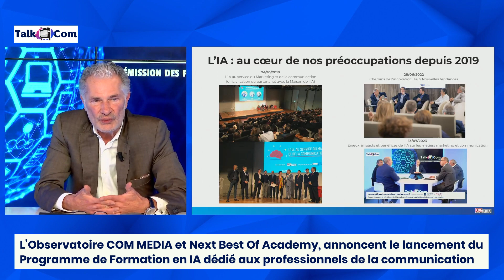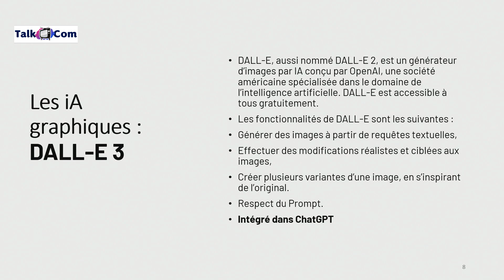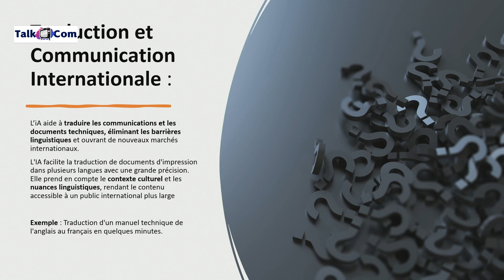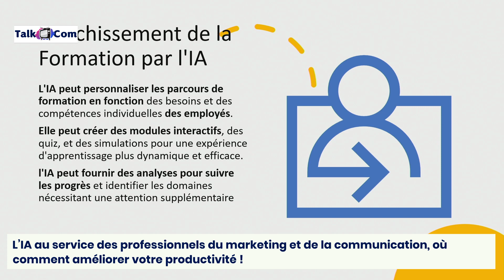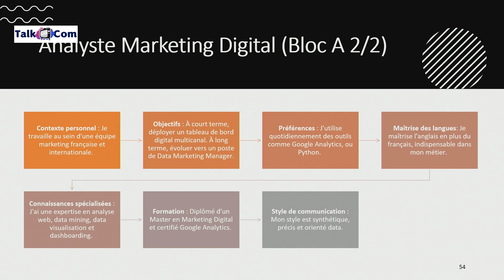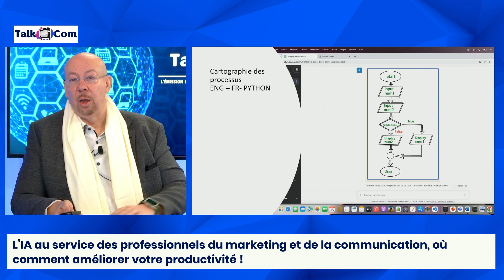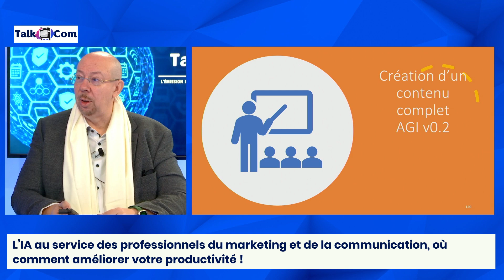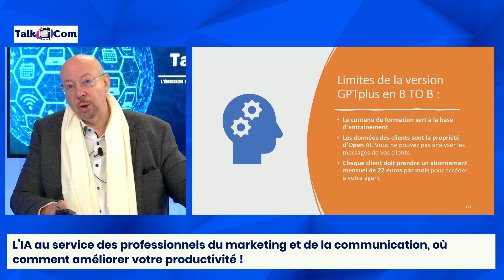Révolution IA en Communication : Formation Avancée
Plongez au cœur de la révolution de l'intelligenceartificielle spécifiquement conçue pour les professionnels de la communication. Découvrez notre programme de formation innovant, fruit d'une collaboration unique entre l’Observatoire COM MEDIA et NextBestOf. Deux jours d'immersion pour transformer votre approche de la communication grâce à l'IA.

Ce parcours exclusif mêle théorie et cas pratiques pour vous équiper des compétences nécessaires afin de naviguer dans l'ère de l'IA. Encadré par des experts de renom, ce programme est votre passerelle vers l'exploitation de l'IA comme moteur de croissance, d'innovation, et de diversification pour votre entreprise.